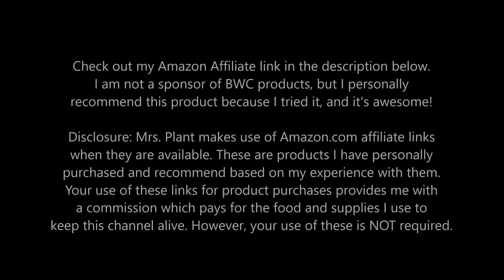Product Review: BWC Vegan and Cruelty-Free Fragrance-Free Body Lotion | Mrs. Plant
I have VERY dry skin and my search for a non-greasy but spectacular body lotion is over! I love this one because it's fragrance free, and you can add your own essential oils to it to add the scent you like.

Beauty Without Cruelty Fragrance Free Hand & Body Lotion

when they are available. These are products I have personally
purchased and recommend based on my experience with them.
Your use of these links for product purchases provides me with
a commission which pays for the food and supplies I use to
keep this channel alive. However, your use of these is NOT required.